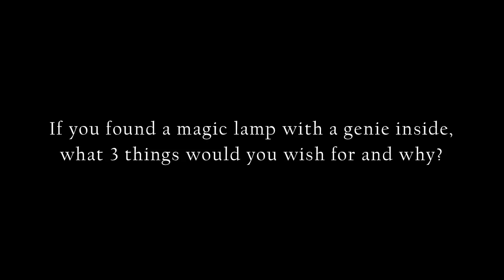Bb. Pilipinas 2014 - Web Interview - Binibini 5. Hanna Mariz D. Dela Guerra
Binibini #5 Hanna Mariz D. Dela Guerra

Hanna Mariz shares with us the 3 things she will wish for if she found a magic lamp. :)

Enjoy this BinibiniWatch video to KnowYourBinibini.